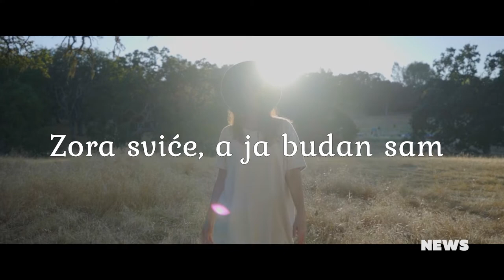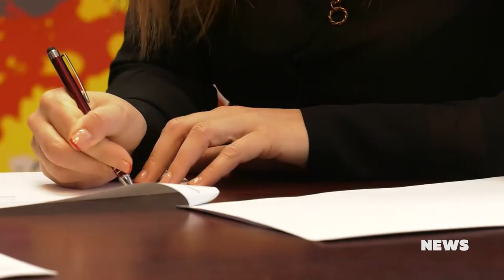CMC NEWS 18.3.2021. - Namik Tarabić, Elixir, Lana Škrgatić, Dyaco, Mia, Kameny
1. Napustio nas je Namik Tarabić
2. Premijera spota „Reci mi“ – izvodi Elixir
3. Lana Škrgatić potpisala ekskluzivni izvođački ugovor s Croatia Recordsom
4. Grupa Dyaco (DJAKO) objavila novi singl „Budi uz mene“
5. „Album“ i „Luka“ ušli na top listu prodaje
6. Utrka za Cesaricu se nastavlja uz pet novih mjesečnih prijedloga
7. Mia premijerno predstavlja novi spot "Pomalo slučajno"